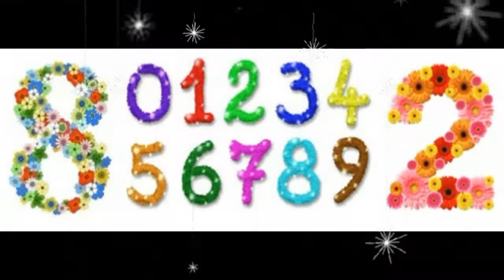Numerology 3 || Numerology Lucky Number || Numerology Lucky Color || Hindi